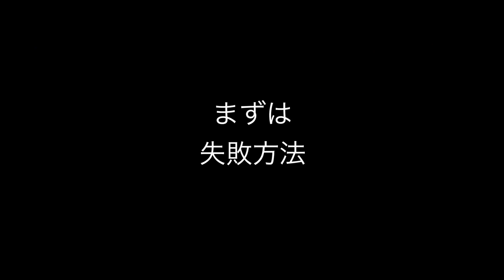髪が多い方のベレー帽を被る時の裏ワザ✨SALONTube 渡邊義明 Hair styling Hair arrangement 头发 헤어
髪が多い方のベレー帽を被る時の裏ワザ✨

知っておくと使えますよ〜

【使ったもの】
ベレー帽

美容動画

Hair styling
Hair arrangement
头发
헤어